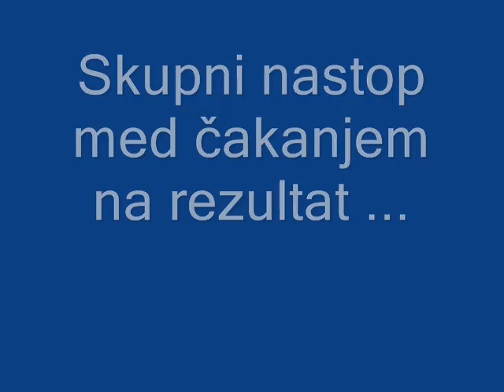Mikk's Crew slavili zmago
Impro tekma Mikk's Crew vs. Gimnazija Bežigrad 1 v okviru šolske impro lige